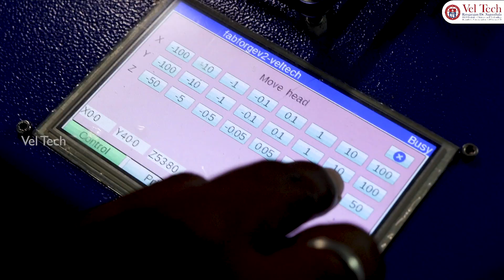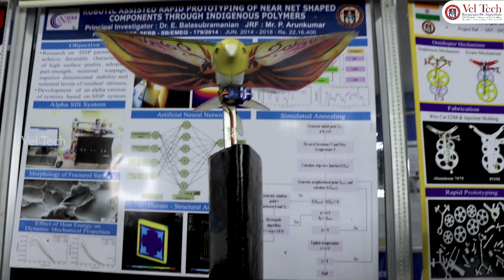Revolutionizing Robotics & AI: Inside Vel Tech's Centre for Autonomous System Research 🤖🚀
Welcome to the Centre for Autonomous System Research (CASR)! We explore cutting-edge innovations in robotics, AI, autonomous vehicles, drones, and more. Our mission is to advance autonomous technologies through groundbreaking research and ethical innovation.